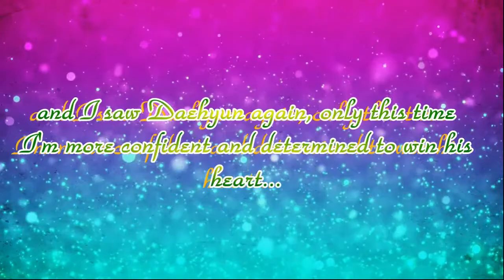Jung Daehyun, My Quiet Prince DaehyunxOC) Aff Trailer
Story Title: "Jung Daehyun, My Quiet Prince"
Author: princejungdaehyun (Asianfanfics.com)
Trailer maker: Incroyable Trailer Shop